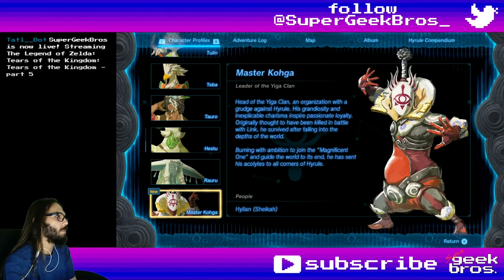Eldinbound! Zelda: TotK | part 18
In this video we'll report back to Josha on what found underground then start our way to Woodland Stable.

If you need to find something, here's what happened in this video:
00:00 - start

Story, Quests and some Mini-Games:
15:55 A Mystery in the Depths - update
17:38 complete
21:11 Hateno Village Research Lab - start

Shrines, Lightroots, Chasms, Caves, Towers and Temples:
12:25 Kawatik Lightroot - Gerudo Highlands Depths
28:22 Yamiyo Shrine: Combat Training: Throwing - Hyrule Field (Romani Plains)
30:45 chest - Bomb Flower x3

00:53 Large Poe
03:11 Miner's Trousers
09:03 Yiga Schematic: Monocycle
10:42 Duplex Bow
16:32 Schema Stone: Hot-Air Balloon
23:04 Dark Tunic (150 Poes)
23:44 Energy Well
28:03 Veggie Rice Balls (Energizing)
34:10 Spiked Boko Bow
37:28 Stone Talus Hammer (Stone Talus Heart + One-Handed Weapon)
39:01 Crunchy Fried Rice
41:51 Golden Apple
42:06 Evermean Spear (Evermean Log + Polearm)
42:20 Log Club (Log + One-Handed Weapon)
43:43 Farming Hoe
45:03 Veggie Rice Balls (Chilly)
46:35 Armoranth

Collectibles (Koroks, Bubbulfrogs and Hudson Signs):
27:25 Hudson Sign №9 - Mabe Prairie
43:36 №10 - Trilby Plain

05:56 Yiga Footsoldier
14:48 Fire Keese
29:12 Training Construct
33:06 Battle Talus
42:48 Bright-Chested Duck

Overworld Bosses:
36:13 Battle Talus - Crenel Road
45:28 Hinox - Trilby Plain

Random comments, interesting dialogues, places, fails and epicnesses:
01:28 chest - Large Crystallized Charge
03:11 chest - Miner's Trousers
04:22 "Zonaite" weapons aren't great
05:10 Yiga Footsoldier - South of Hylia Canyon Mine
08:56 chest - Large Crystallized Charge
09:03 chest - Yiga Schematic: Monocycle
09:57 Yiga Clan Notebook, about Zonai Devices - Yiga Camp South of Hylia Canyon Mine
12:55 Yiga Footsoldier - South of Kawatik Lightroot
31:45 Satori Tree - Romani Plains
32:43 Aerocuda chest - Arrow x5
38:22 saving Savrey at Thims Bridge
41:06 Aerocuda chest - Arrow x10
46:26 Hinox glitched

Title: Eldinbound! Zelda: TotK | part 18